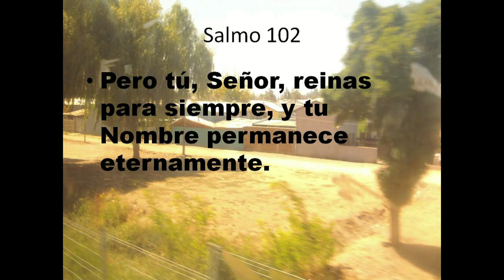GOTITAS DEL ESPIRITU SANTO 12 DIC 2020 hd